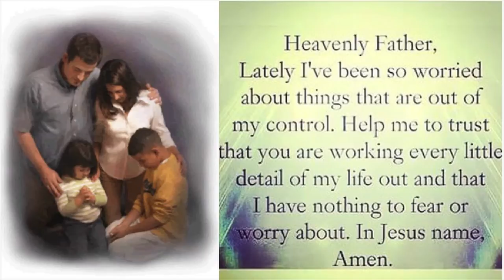Parents and Children